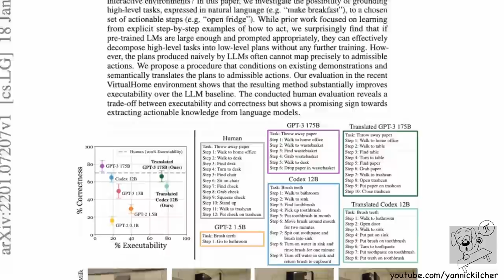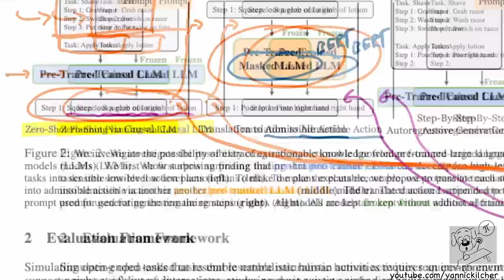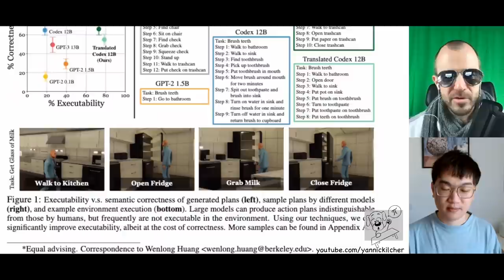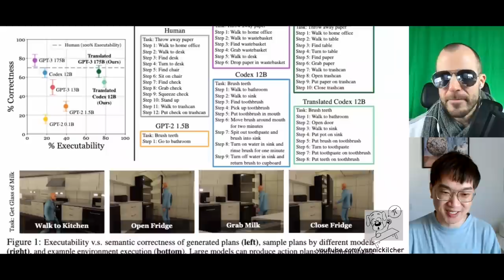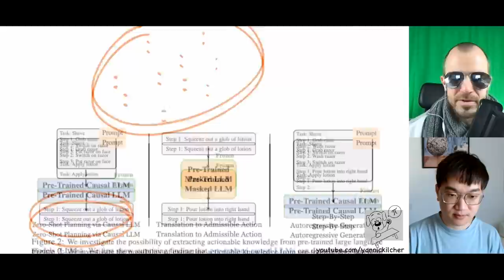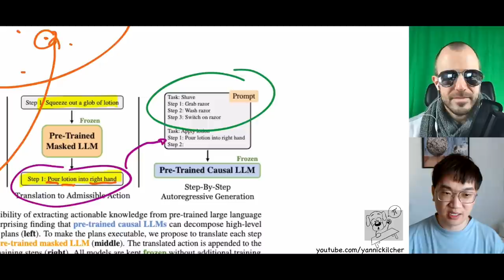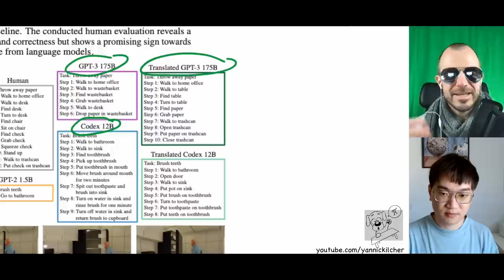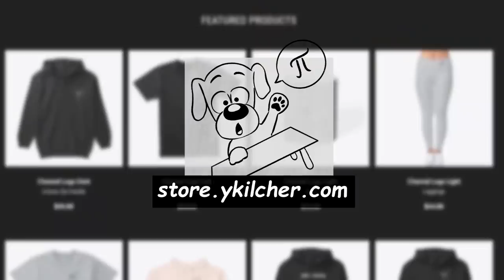Language Models as Zero-Shot Planners: Extracting Actionable Knowledge for Embodied Agents (+Author)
In this video: Paper explanation, followed by first author interview with Wenlong Huang.
Large language models contain extraordinary amounts of world knowledge that can be queried in various ways. But their output format is largely uncontrollable. This paper investigates the VirtualHome environment, which expects a particular set of actions, objects, and verbs to be used. Turns out, with proper techniques and only using pre-trained models (no fine-tuning), one can translate unstructured language model outputs into the structured grammar of the environment. This is potentially very useful anywhere where the models' world knowledge needs to be provided in a particular structured format.

OUTLINE:
0:00 - Intro & Overview
2:45 - The VirtualHome environment
6:25 - The problem of plan evaluation
8:40 - Contributions of this paper
16:40 - Start of interview
24:00 - How to use language models with environments?
34:00 - What does model size matter?
40:00 - How to fix the large models' outputs?
55:00 - Possible improvements to the translation procedure
59:00 - Why does Codex perform so well?
1:02:15 - Diving into experimental results
1:14:15 - Future outlook

Abstract:
Can world knowledge learned by large language models (LLMs) be used to act in interactive environments? In this paper, we investigate the possibility of grounding high-level tasks, expressed in natural language (e.g. "make breakfast"), to a chosen set of actionable steps (e.g. "open fridge"). While prior work focused on learning from explicit step-by-step examples of how to act, we surprisingly find that if pre-trained LMs are large enough and prompted appropriately, they can effectively decompose high-level tasks into low-level plans without any further training. However, the plans produced naively by LLMs often cannot map precisely to admissible actions. We propose a procedure that conditions on existing demonstrations and semantically translates the plans to admissible actions. Our evaluation in the recent VirtualHome environment shows that the resulting method substantially improves executability over the LLM baseline. The conducted human evaluation reveals a trade-off between executability and correctness but shows a promising sign towards extracting actionable knowledge from language models. Website at this https URL

Authors: Wenlong Huang, Pieter Abbeel, Deepak Pathak, Igor Mordatch

Bitcoin (BTC): bc1q49lsw3q325tr58ygf8sudx2dqfguclvngvy2cq
Ethereum (ETH): 0x7ad3513E3B8f66799f507Aa7874b1B0eBC7F85e2
Litecoin (LTC): LQW2TRyKYetVC8WjFkhpPhtpbDM4Vw7r9m